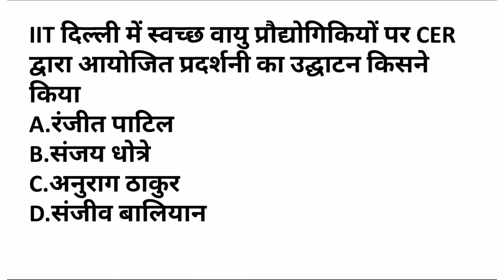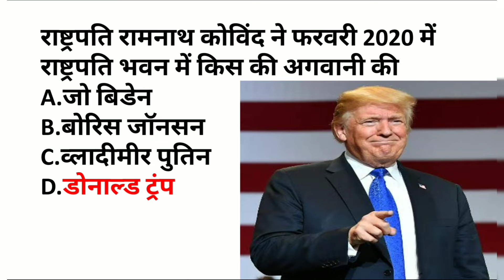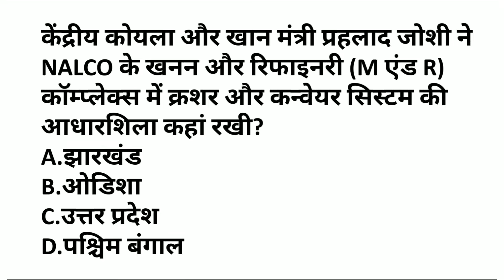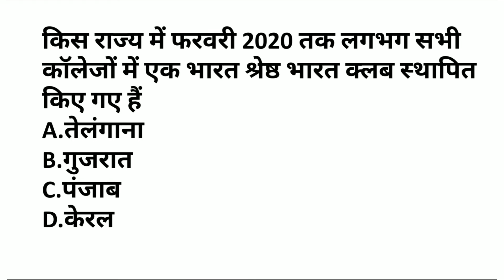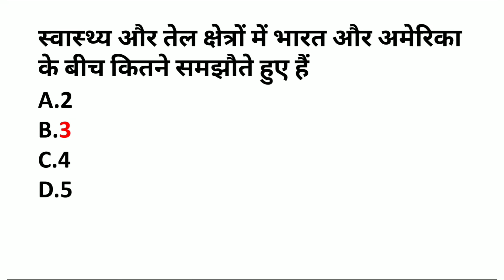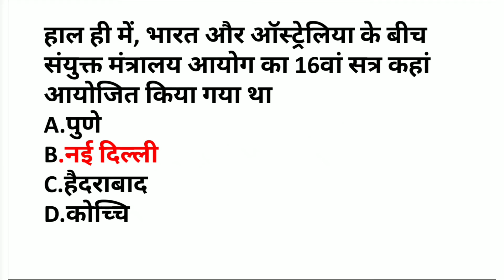7 AM Current Affairs Quiz 2020 | 27 February 2020 | Current Affairs Today